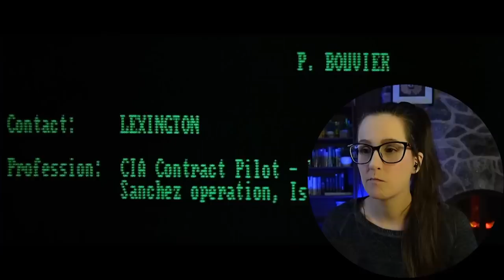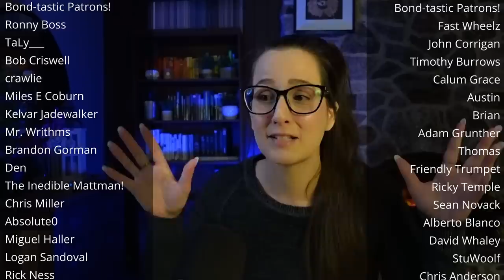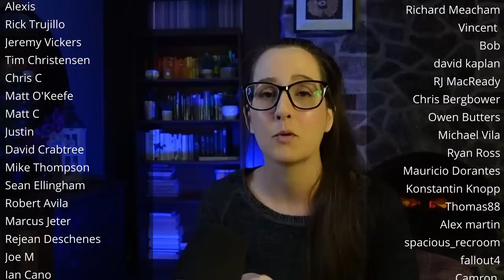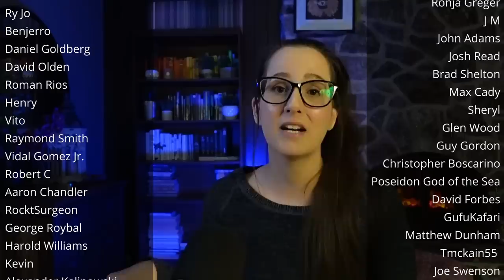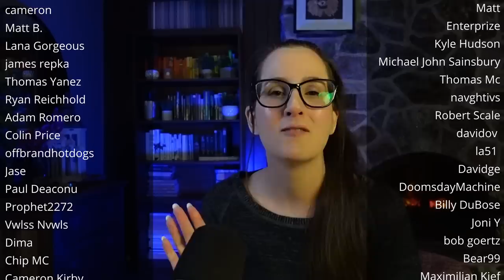*LICENSE TO KILL* James Bond Movie Reaction FIRST TIME WATCHING 007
Enjoy my reaction to the movie LICENCE TO KILL (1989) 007! 📼 Sync up your copy with mine + we can watch together

300+ Full Length reactions, Early Access to YouTube videos, Your Name in Credits (optional) + weekly Polls to decide what I watch

🎞️ Reaction edited by the Bond-tastic Dmytro!

00:00 Intro
00:10 License to Kill Movie Commentary
44:06 License to Kill Movie Review